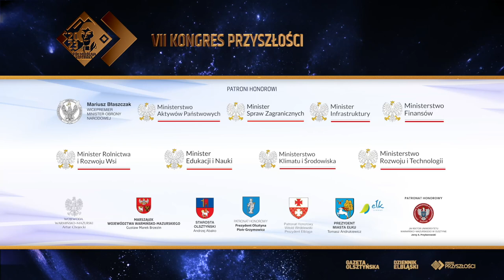K2, Himars, Narew - gen. bryg. Wojciech Ziółkowski, Dowódca 16. Pomorskiej Dywizji Zmechanizowanej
W GOTV rozmawiamy z gen. bryg. Wojciechem Ziółkowskim, Dowódcą 16. Pomorskiej Dywizji Zmechanizowanej